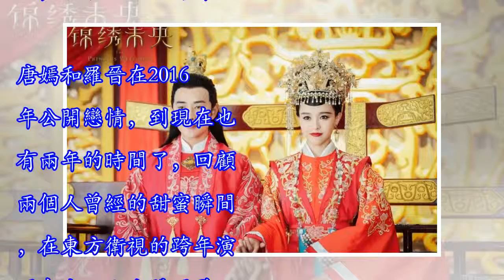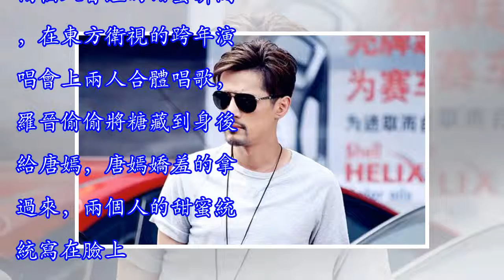唐嫣、羅晉接檔趙麗穎月底在維也納大婚，最好的愛情就是我娶你！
趙麗穎和馮紹峰終於在昨天官宣了兩個人已領證，馮紹峰在微博下親密評論「老婆，生日快樂！」兩個人的甜蜜都溢出了屏幕。不少網友猜測下一對接檔的會是哪一對情侶呢？據知情人士爆料唐嫣與羅晉將於月底在維也納舉行婚禮，在上海辦回門宴，婚禮主題也極其浪漫名為「王后駕到」，胡歌將擔任伴郎。唐嫣和羅晉在2016年公開戀情，到現在也有兩年的時間了，回顧兩個人曾經的甜蜜瞬間，在東方衛視的跨年演唱會上兩人合體唱歌，羅晉偷偷將糖藏到身後給唐嫣，唐嫣嬌羞的拿過來，兩個人的甜蜜統統寫在臉上。 男人對女人最好的承諾就是「我娶你」，愛情里最美好的樣子就是帶著雙方父母的支持走進幸福的婚禮殿堂。祝福糖糖和羅晉幸福，也希望老胡早日擺脫...